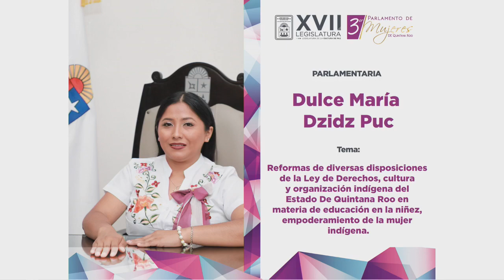Intervención - Parlamento de Mujeres - Dulce María Dzidz Puc (09/Marzo/2023)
Intervención de la Parlamentaria Dulce María Dzidz Puc, con el tema: Reformas de diversas disposiciones de la Ley de Derechos, Cultura y Organización Indígena del Estado de Quintana Roo, en materia de educación en la niñez, empoderamiento de la mujer indígena.